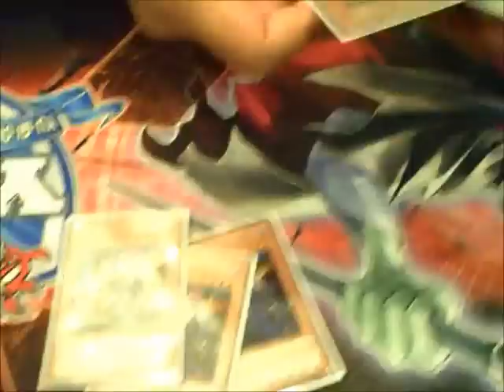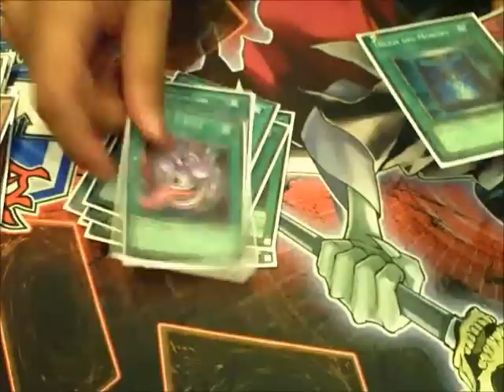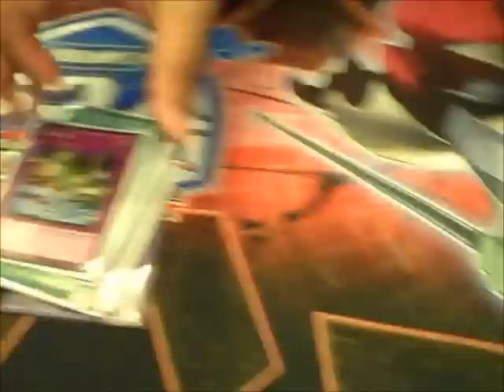Top 32 - Plant Synchro - Javier Trejo - YCS Kansas City 2011